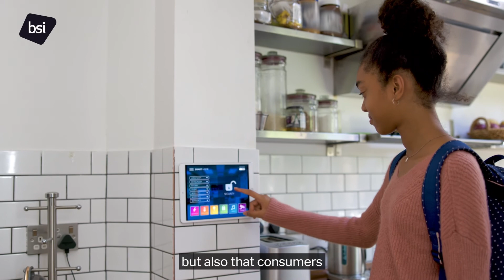Shaping a sustainable world with AI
Sahar Danesh shares insights on how harmonized global best practice offers huge potential to shape trust in AI and ensure every voice is acknowledged.